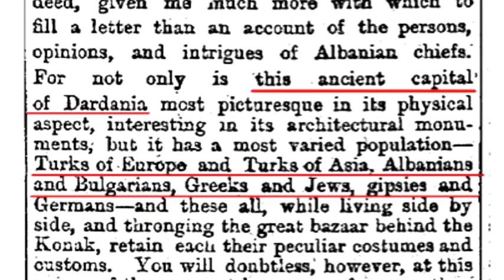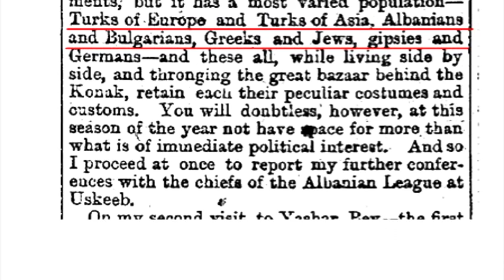Skopje's Population in 1881.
The Varied Population of Uskub (Skopje) consists of Turks of Europe, Turks of Asia, Albanians, Bulgarians, Greeks, Jews, Gypsies and Germans. Once more the so-called "Ethnic Macedonians" are nowhere to be found.